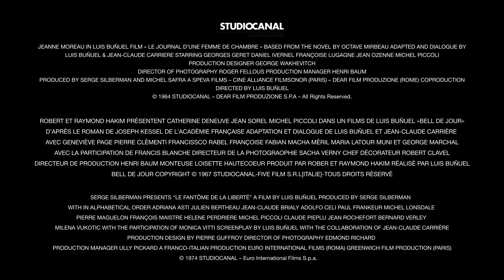ルイス・ブニュエル 監督特集 男と女 予告編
2022年1月21日（金）～2月10日（木）角川シネマ有楽町で上映。ほか随時全国上映。

鬼才、ルイス・ブニュエル。1900年にスペインで生まれ、28歳のと
きにサルバドール・ダリとともにシュルレアリスムの金字塔『アン
ダルシアの犬』（28）を共同監督。カトリック主義者や極右の激し
い攻撃にさらされた初の長編映画『黄金時代』（30）以降、何度も上
映禁止処分の憂き目に遭うなどセンセーショナルな話題を振りまきな
がらも国際映画祭で数々の賞に輝き、メキシコ、フランスと活動の場
を移して傑作・問題作を発表し続けました。今回上映されるのは、ブ
ニュエルのキャリアの中でも最も充実していたフランス時代の作品群
。『小間使の日記』『昼顔』『哀しみのトリスターナ』『ブルジョワ
ジーの秘かな愉しみ』『自由の幻想』『欲望のあいまいな対象』の全6
作で、そのいずれもが代表作と言えるものばかり。しかも『昼顔』は
４Ｋデジタルリマスター、その他の作品もデジタル・リマスターが施
されており、全作デジタルリマスター版での特集は初めての試みとな
ります。既成概念をぶち壊す過激なユーモアと濃密なエロチシズムに
彩られた男と女の不条理極まりない関係。この摩訶不思議なブニュエ
ルの世界にぜひ触れて下さい。